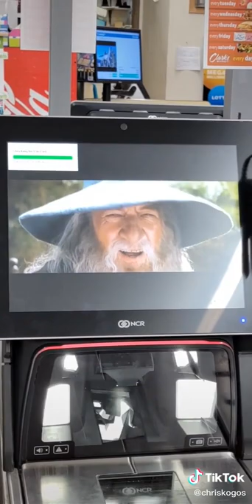When the self checkout machine is broken but it has internet access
♦ TikTok Memes ♦ Minecraft Memes ♦ Cute and Funny Animals Memes ♦ Cute and Funny Dogs Memes ♦ Cute and Funny Cats Memes ♦ Funny Vines ♦ Anime Memes ♦ Reddit Memes ♦ Try Not To Laugh Memes ♦ Perfectly Cut Screams Memes ♦ Watch People Die Inside Memes ♦ Cursed Memes ♦ Cartoon Memes ♦ Travis Scott Memes ♦ SpongeBob Memes ♦ GTA Memes ♦ Star Wars Memes ♦ Nintendo Memes ♦ Spiderman Memes ♦ Gaming Memes ♦ Monkey Memes ♦ Super Mario Memes ♦ Mark Zuckerberg Memes ♦ Twitch Streamer Memes ♦ YouTube Dislike Button Memes ♦ Fails Memes ♦ Football Memes ♦ Avengers Memes ♦ Michael Jackson Memes ♦ Jurassic Memes ♦ Rick Astley Never Gonna Give You Up Rick Roll Memes ♦ Slav Memes ♦ Dwayne The Rock Johnson Memes ♦ Music Memes ♦ Sports Memes ♦ Soccer Memes ♦ Christmas Memes ♦ Bugs Bunny Memes ♦ Google Memes ♦ Rubber Chicken Memes ♦ Car Memes ♦ Medieval Knight Memes ♦ Movie Memes ♦ The Simpsons Memes ♦ Looney Tunes Memes ♦ Thanos Memes ♦ Mr. Bean Memes ♦ Sonic The Hedgehog Memes ♦ Google Maps Memes ♦ Oliver Tree Memes ♦ The Hobbit Memes ♦ Gordon Ramsay Hell's Kitchen Memes ♦ Russian Memes ♦ Nerf Gun Memes ♦ School Memes ♦ MLG Memes ♦ Filter Memes ♦ Mobile Memes ♦ Geometry Dash Memes ♦ Snoop Dogg Memes ♦ Naruto Memes ♦ Dancing Memes ♦ Nokia Memes ♦ Shopping Memes ♦ Holy Memes ♦ Resident Evil Lady Dimitrescu Memes ♦ Dinosaur Memes ♦ Ninja Memes ♦ Bowling Memes ♦ I Love You Memes ♦ Cop Memes ♦ News Memes ♦ Classic Memes ♦ Damn Daniel Memes ♦ Lighter Memes ♦ Bear Memes ♦ Dragon Ball Memes ♦ Food Memes ♦ E-Sports Memes ♦ Police Memes ♦ Ricardo Milos Memes ♦ Snotty Boy Glow Up Memes ♦ Grappler Memes ♦ Mariah Carey - All I Want for Christmas Is You Memes ♦ Art Memes ♦ Banana Memes ♦ Lightning Memes ♦ Uno Reverse Card Memes ♦ Racing Memes ♦ Cosplay Memes ♦ DJ Memes ♦ Walmart Memes ♦ Odometer Memes ♦ FlightReacts Memes ♦ Toilet Memes ♦ Girls Memes ♦ Fly Memes ♦ PC Memes ♦ Asian Memes ♦ Computer Memes ♦ Sad Memes ♦ Fan Memes ♦ Sausage Memes ♦ Zoom Call Memes ♦ Fairly OddParents Memes ♦ Math Memes ♦ Fire Memes ♦ Bicycle Memes ♦ Slide Memes ♦ I’m home alone Memes ♦ Face Mask Memes